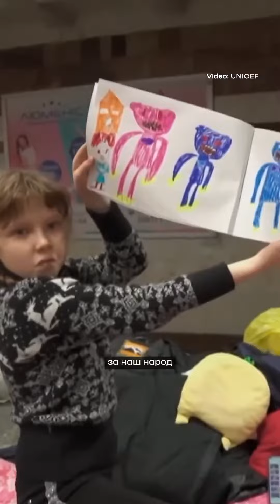З Днем захисту дітей!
💪Наші діти - незламні!

Попри тривоги й обстріли вони вдягають вишиванки, співають у шкільних бомбосховищах «Червону калину», допомагають ЗСУ і вірять в перемогу.

Ми робимо все, щоб захистити наших дітей від ворожих ракет та повернути додому маленьких українців, примусово вивезених до країни-агресора. Вони стануть громадянами нової європейської України.